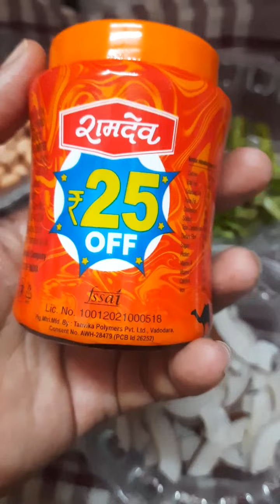पोहे चिवडा..महिनाभर टिकणारा..कुरकुरीत असा बनवायला खूप सोपा..